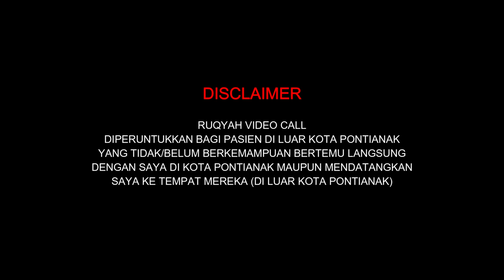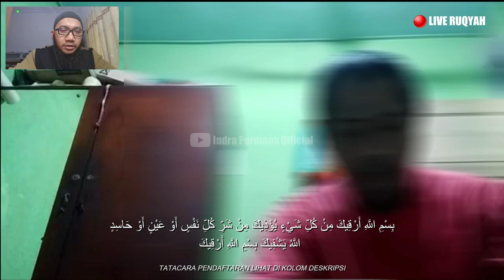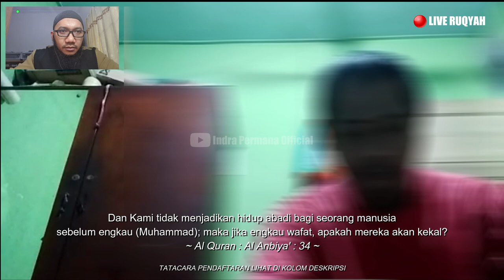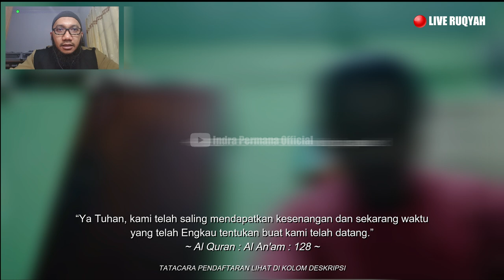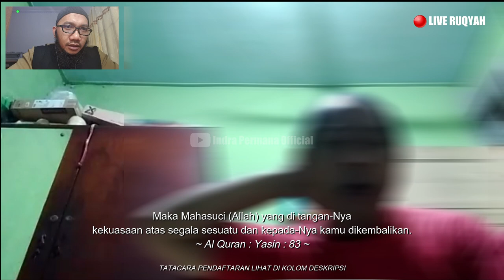SISAK SUSUK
*How to support me :
🏦 Bank Account : Bank account:

*Bank address:
Kota Pontianak,
Kalimantan Barat

*my Address :
Kota Pontianak
Indonesia